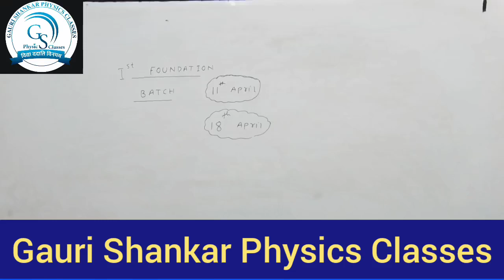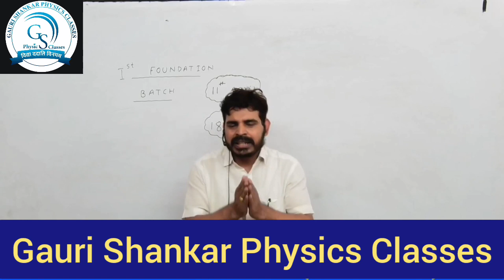For the love❤❤❤❤ of PHYSICS...